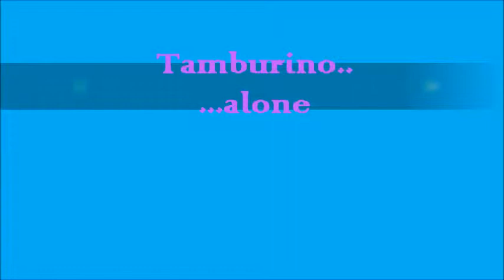Canary. MyTamburino and his new crib to Fashion ^*^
^*^ & la sua nuovissima mangiatoia Fashion!